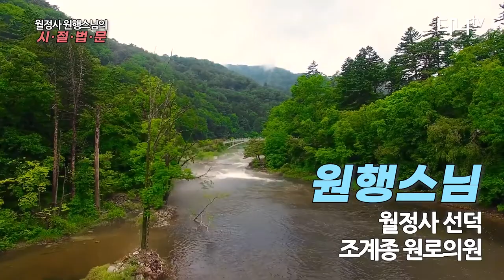원행스님 2021년 새해 시절법문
2021년 새해엔 코로나를 이겨내기를 바라는 스님의 염원과 새로운 국면에의 사상의 전환을 이야기하십니다.